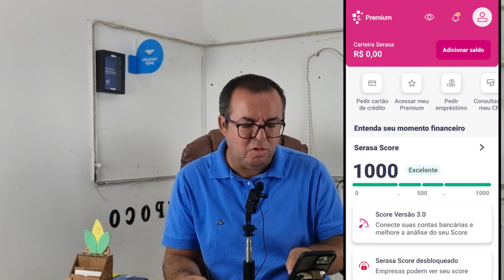Cartão aprovando Negativado é negando Cartão para escores de 1.000 pontos Confira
meu convite Brasil card 👉 Um amigo só recomenda o melhor! Peça seu cartão de crédito BrasilCard Visa! O cartão aceito em todo o mundo e com aumento de limite automático. Clique no link abaixo e tenha mais chances de ser aprovado!